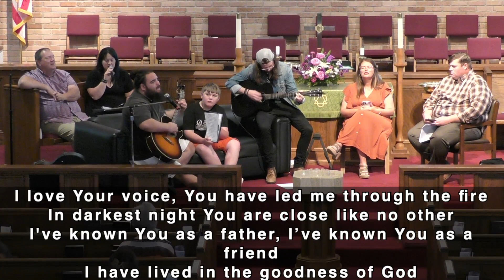October 13, 2024 - The Story | Blackwater UMC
Welcome to The Story service at Blackwater United Methodist Church.
Thanks for joining us! Looking for ways to get connected, or to give online?